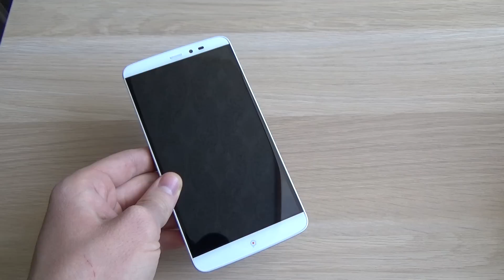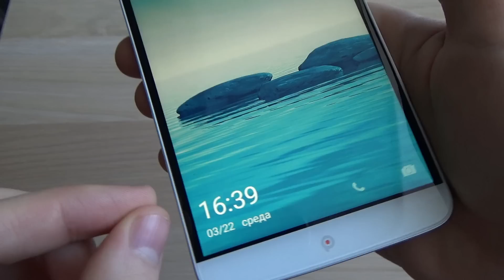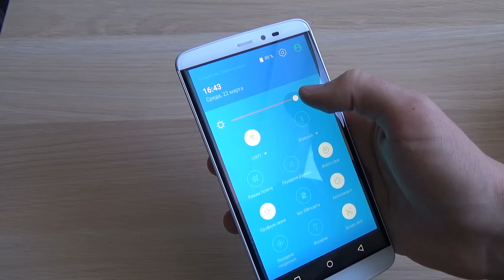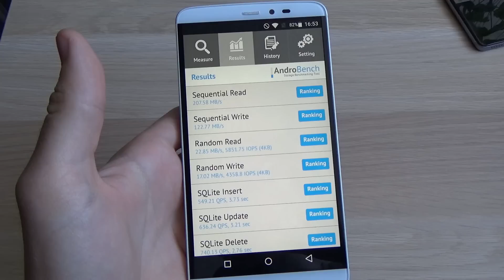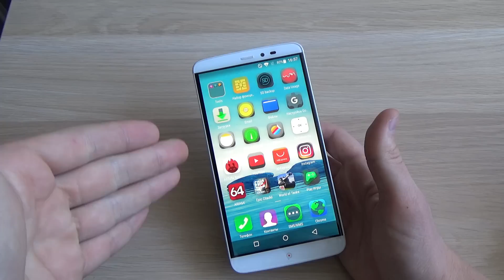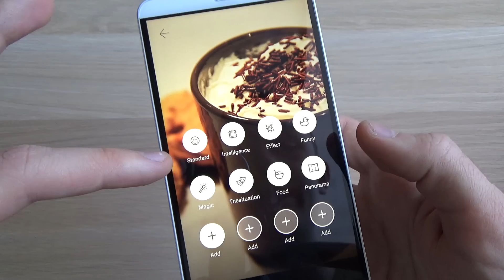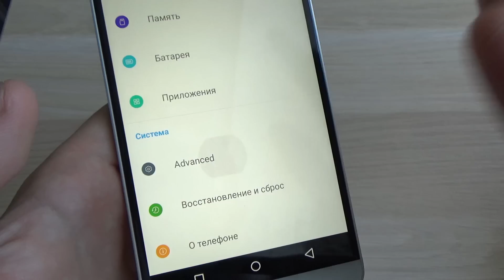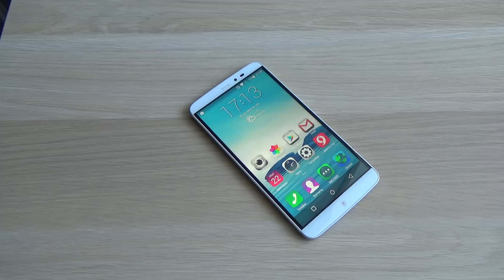ЧЕСТНЫЙ ОБЗОР PPTV KING 7